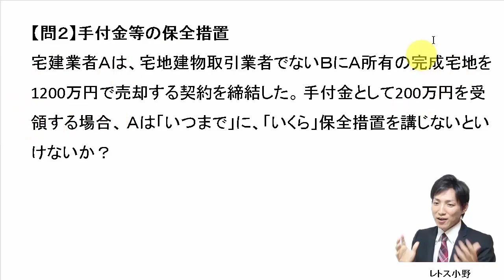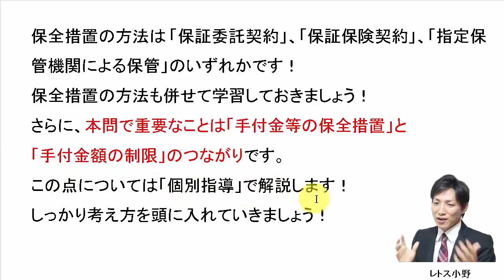【宅建過去問】1月26日の３問【レトス小野】宅建過去問解説